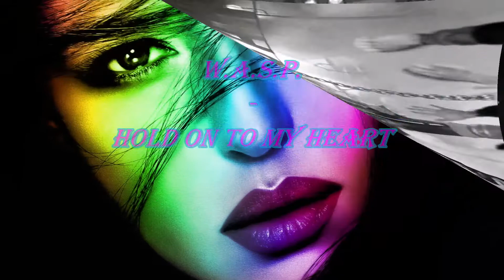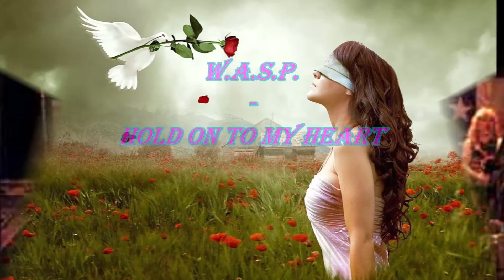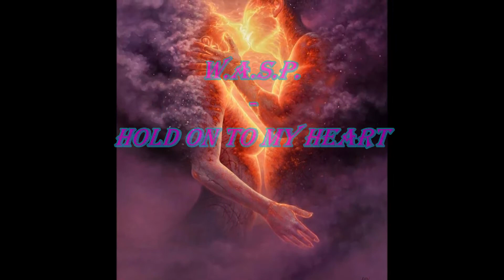W.A.S.P. - Hold On To My Heart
Hair / Glam Metal (Heavy Metal) band (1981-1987) and Heavy Metal Band (1989-present) from Los Angeles, California (USA).
W.A.S.P. (a.k.a. WASP) formed in 1981. The Band is led by Vocalist/Guitarist/Songwriter Blackie Lawless.
This is a Song from there 5. Album "The Crimson Idol" (1992).